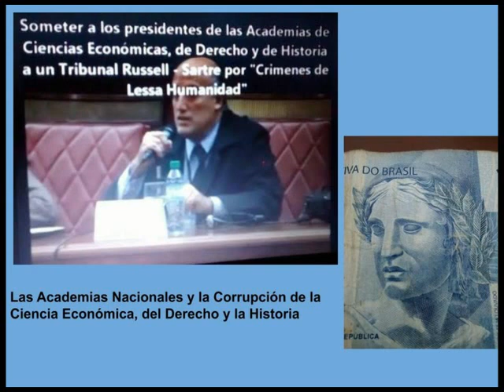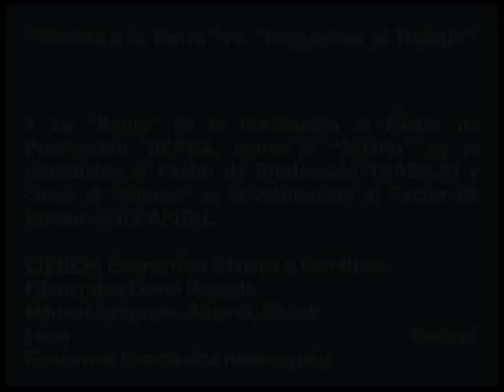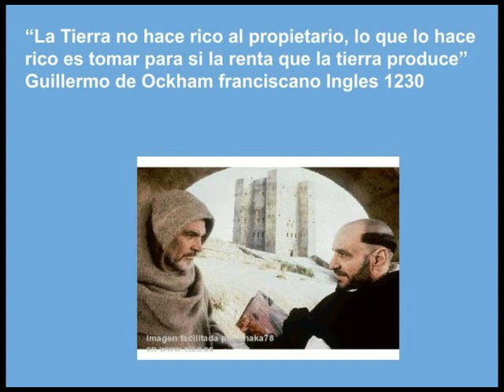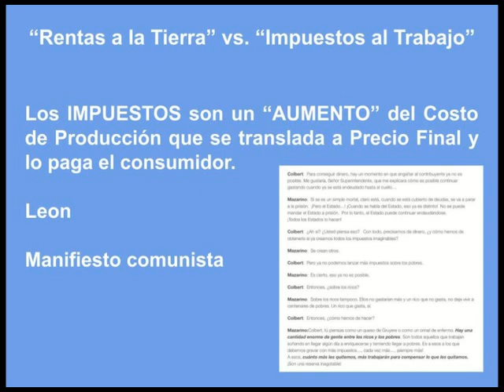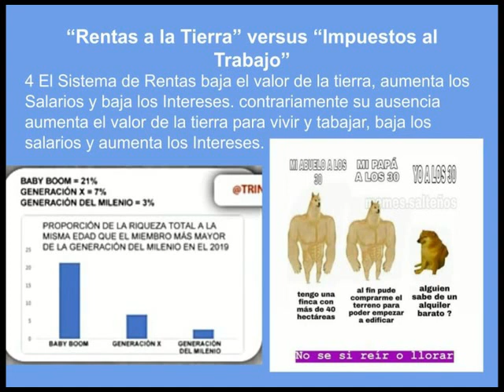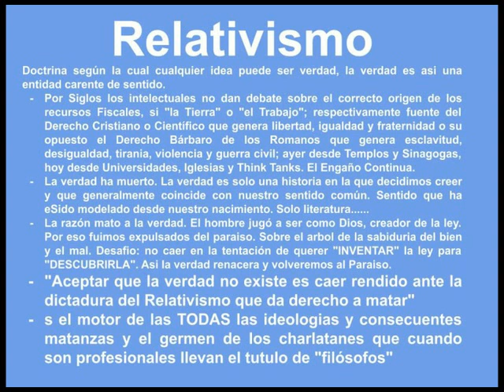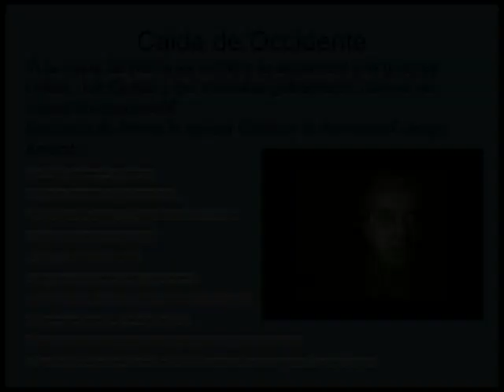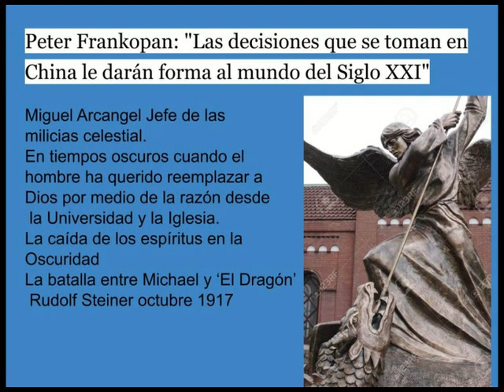EL RELATIVISMO JURÍDICO EN EL SISTEMA RENTÍSTICO ARGENTINO * Ing. GUILLERMO ANDREAU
Invitado por el Instituto de Estudios Económicos “Silvio Gesell, el ingeniero Guillermo Andreau nos ofrece una conferencia verdaderamente imperdible sobre una temática muy controvertida y pocas veces debatida: EL RELATIVISMO JURÍDICO EN EL SISTEMA RENTÍSTICO ARGENTINO, analizando un amplio temario que abarca sus consecuencias económicas, políticas y sociales en la visión de Juan Bautista Alberdi, Rentas a la Tierra vs. Impuestos al Trabajo, Rentas a la Tierra y el Derecho Natural, Sistema de Rentas, Inflación y Monedas, de la Libertad al Fascismo y la Caída de Occidente, todo esto matizado técnicamente con citas y anécdotas que enriquecen el contenido total. Invitamos quienes se interesen a visitar nuestro sitio Web